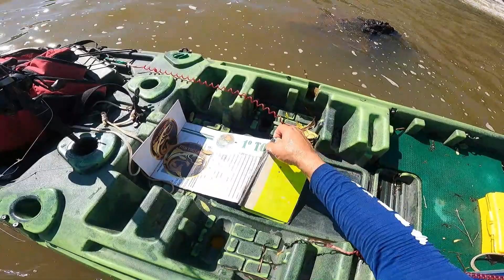DOURADO ! MEU CORAÇÃO QUASE PAROU !!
FISH COUTINHO !

Essa pescaria foi muito dificil pelo fato do rio estar muito cheio, ja estava desistindo porque o Rei do rio não dava as caras e não é que ja indo embora ele apareceu quase morri de susto,assim o coração nao aguenta esse deu seu show a parte um acrobata com saltos incliveis um belo macho que veio alegrar meu dia . Só tenho a agrdecer a deus pelo presente .

 BORA PESCAR ! obrigado turma !!